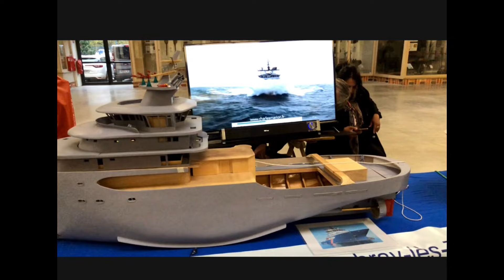salon du modélisme ROMORANTIN 2024 maquette train RC diorama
Notre consultant officiel Richard et du côté de roborantin pour le premier salon du modélisme du romo RC modèle